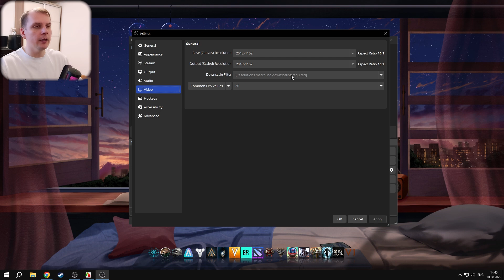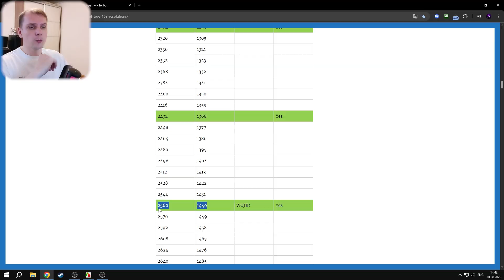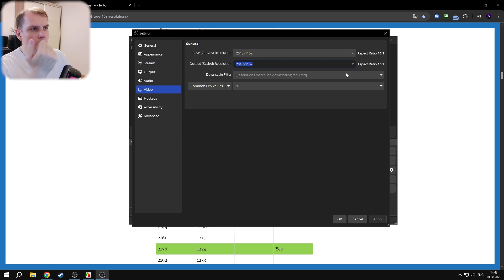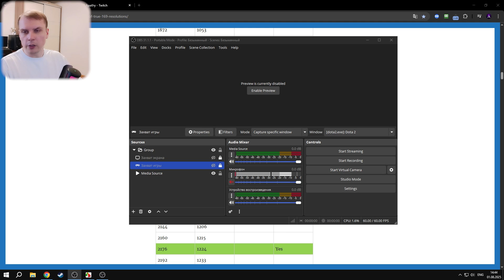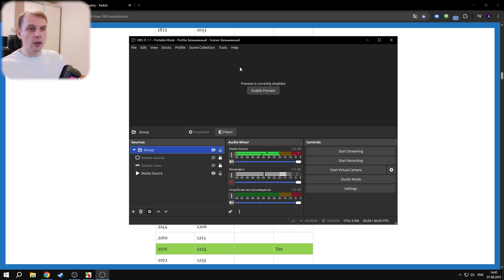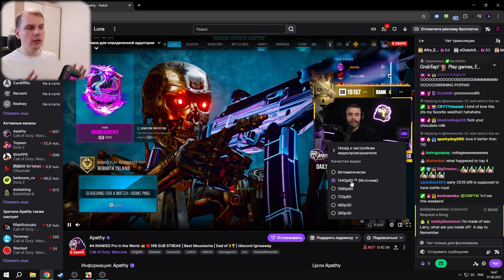2К Twitch | 2048×1152 — лучший выбор для стрима с Full HD монитора | Как повысить чёткость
В этом видео я рассказываю, почему разрешение 2048×1152 — оптимальный выбор для 2K-стрима на Twitch, особенно для владельцев Full HD мониторов. Также объясняю, как правильно масштабировать разрешение, чтобы стрим выглядел менее размыто.